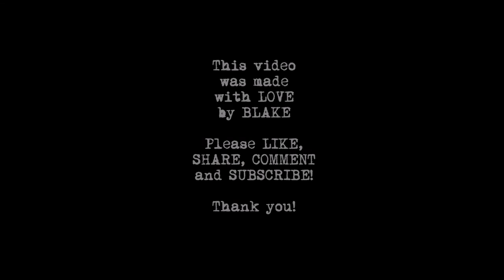DRAGONFLY STYLE 3 of 52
10:29
If you click on the above time marker, it will take you right to the SONG OF THE DAY!
¡Si le das al marcador de tiempo arriba, te llevará directamente a la SONG OF THE DAY!

In this video, I explain more about American Sign Language (ASL) and what a wonderful tool is it for English learners.
Also, with a bit of magic, I turn a little rainbow into a big one and sing the song: I CAN SING A RAINBOW

I CAN SING A RAINBOW LYRICS:
Red and yellow and pink and green, purple and orange and blue
I can sing a rainbow, sing a rainbow, sing a rainbow too
Listen with your eyes, listen with your ears
And sing everything you see
I can sing a rainbow, sing a rainbow